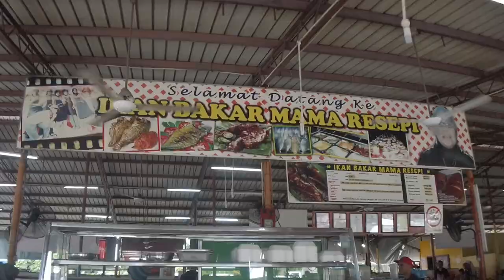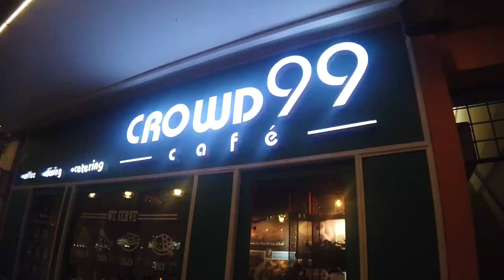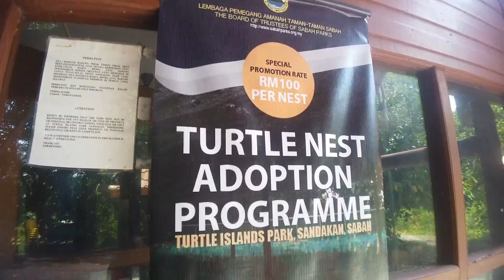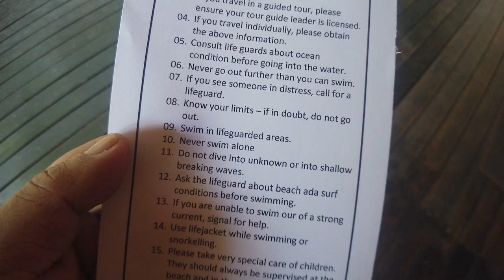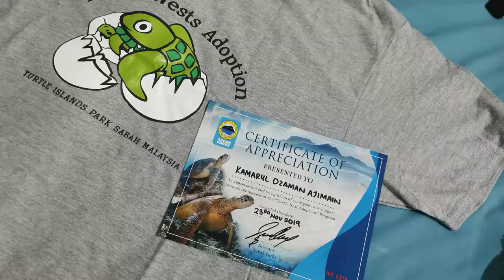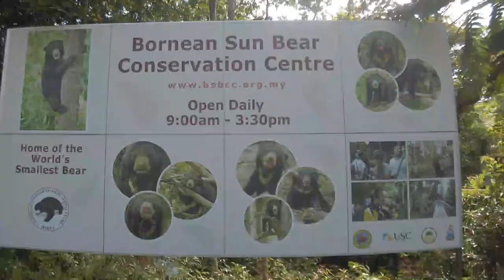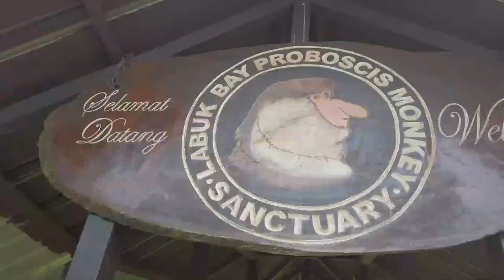Meeting GIANT Turtles - VLOG 74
This first trip ever of mine to Sandakan, Sabah is in collaboration with;

- Pan Bright Travel Service (IG @panbrighttravel)
- Tourism Malaysia Brunei (IG @tourismmalaysia_brunei)
- Sabah Tourism (IG: @sabahtourism)

For packages to Sandakan and all the places I went